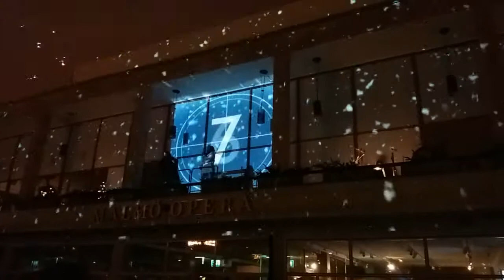Malmö, Sweden, New Year’s Eve 2017.